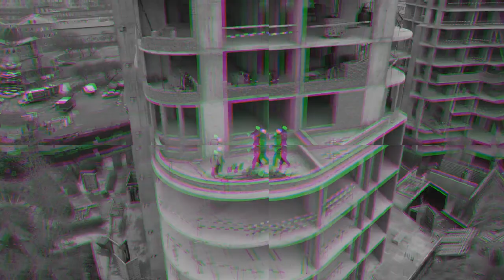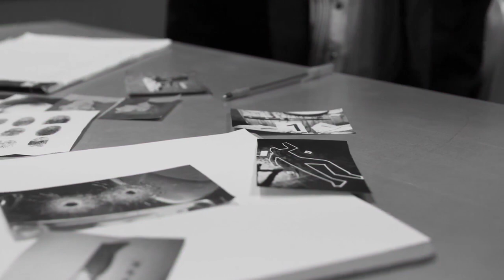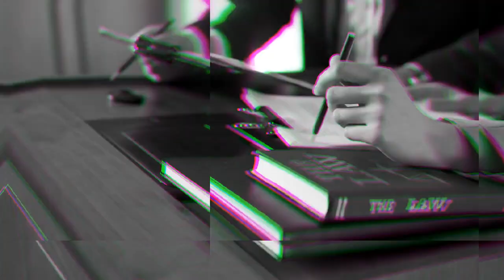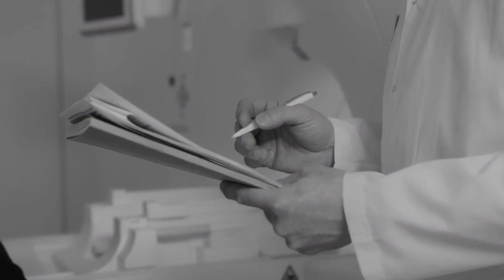Zihinsel Engelli Seri Katil Louis Craine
Louis, 6 Ocak 1957'de Los Angeles'ta dört çocuklu bir ailenin üçüncüsü olarak dünyaya geldi.

Okul yıllarının başlarında zihinsel engellilik belirtileri gösterdi .

4. sınıftan mezun olduktan sonra okulu bıraktı ve ailesinin geri kalanıyla sosyal bir çatışmaya girdi.

1970'lerin başında ailesinin evini terk etti ve bir serseri oldu .

Nitelikli bir mesleği olmayan Craine, sonraki yıllarda düşük vasıflı işlerde çalışmaya zorlandı ve inşaat sektöründe birkaç işi değiştirdi. 1987 yılında tutuklandığında işsizdi.

Louis, 29 Mayıs 1987'de Carolyn Barney adında 29 yaşındaki bir hayat kadını öldürmek suçlamasıyla tutuklandı.

Boğulmadan önce tecavüze uğramış ve sodomize edilmişti , cesedi, ebeveynlerinin ve Louis'in erkek kardeşinin yaşadığı yerden çok uzakta olmayan boş bir evde bulundu.

Cesedi bulduktan sonra polis, bölgenin kontrol altına alınması nedeniyle Louisin hareketlerini izlediğini ve uygunsuz davrandığını fark etti.
Tutukladı ve karakola götürüldü ve uzun saatler süren sorgulamaya tabi tutuldu  bu sırada Barney ve diğer iki kadını öldürdüğünü itiraf etti:

 Barney gibi her iki kadın da ölmeden önce boğulmuş ve cinsel saldırıya uğramışlardı.

Sorgulama sırasında Louis, Collins'in ağabeyi Roger tarafından cinsellik için para ödedikten sonra öldürüldüğünü iddia etti.

Hikayesine göre, Roger cinsel ilişki sırasında onu boğdu; ancak, anneleri de dahil olmak üzere akrabaları, cinayet gününde Roger için bir mazeret sağladı ve bu, aleyhinde herhangi bir suçlama yapılmamasına neden oldu.

Ardından, Louis iki kadını daha öldürmekle suçlandı: sırasıyla 15 Ağustos 1985 ve 18 Kasım 1984'te öldürülen 24 yaşındaki Gail Ficklin ve 30 yaşındaki Sheila Burtondu

 Cesetleri diğer kurbanların cesetlerinin bulunduğu yerden çok uzak olmayan bir yerde bulundu, hepsi de Louis'in ebeveynlerinin yaşadığı evin yakınındaydı.

Louis'in davası 1989'un başlarında başladı.
 Ana maddi kanıt, kurbanlardan birinin kan grubuyla örtüşen kan lekeli bir gömlek ve Louis'in annesi de dahil olmak üzere akrabaları mahkemeye şunları söylerek ifadelerini verdiler

 Hayat kadınlarına karşı defalarca saldırgan davranışlar sergiledi ve cinayetlerden birinin ardından kanlı bir gömlek içinde görüldü.

Diğer kanıtlar da ona işaret etti, Loretta Perry'yi öldürdüğünü itiraf etmesiydi - başlangıçta, aşırı dozda yasaklı maddeden  öldüğüne inanılıyordu , ancak Louis'in ifadesinin ardından ceset mezardan çıkarıldı ve kapsamlı bir patolojik çalışmaya tabi tutuldu, sonuçlar Louis'in iddialarını doğruladı.
Louis duruşma boyunca masumiyetinde ısrar etti.

 İtiraf etmesi için kendisine baskı yapıldığını belirterek ifadesini yalanladı ve cinayeti işlediği kanlı gömleğin kendisine bile ait olmadığını belirtti.

Ailesini yalancılıkla suçladı .

 Sanık avukatları, Louisin çeşitli testler temelinde zihinsel engellilik belirtileri gösterdiğinde, zeka testinden 69 puan aldı  abartma eğilimi ve önerilere yüksek duyarlılık gösterdiğini ısrar etti.

 Sonuç olarak adli psikiyatrik muayene talebinde bulundular ancak başvurular reddedildi
16 Mayıs 1989'da dört cinayetten suçlu bulundu ve Burton'ı öldürmekten beraat etti ve o yılın 6 Haziran'ında mahkeme onu ölüme mahkum etti.

Mahkûmiyetinden sonra Louis, cezasını çekmek üzere
San Quentin Eyalet Hapishanesine nakledildi , ancak sağlık sorunları nedeniyle, 3 Kasım 1989'da AIDS komplikasyonlarından San Rafael şehri yakınlarındaki bir hapishane hastanesine götürüldüğünde öldü.